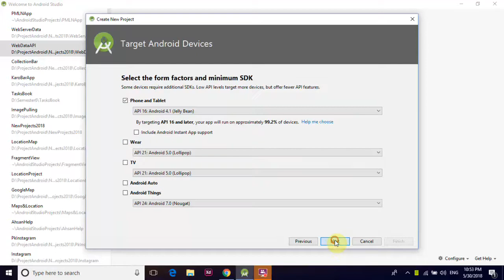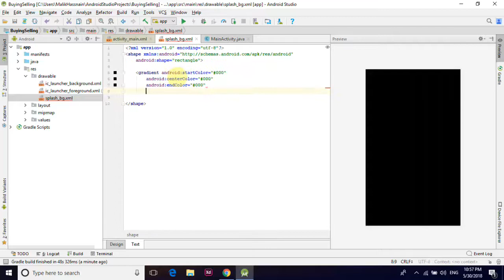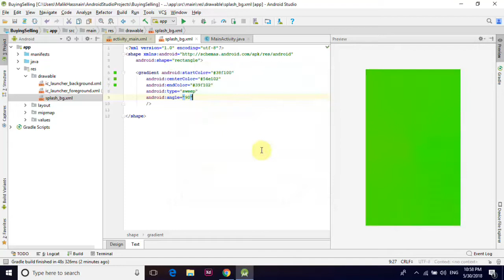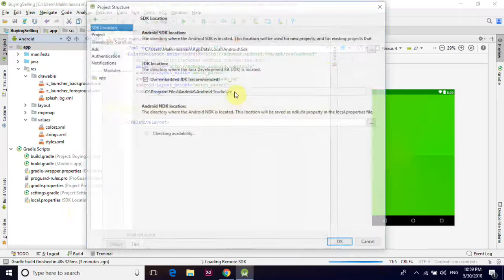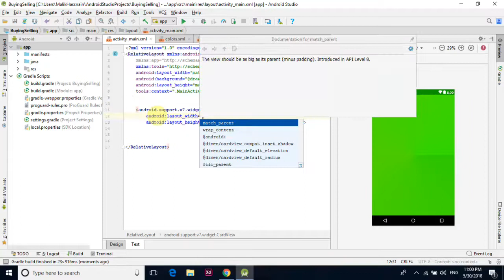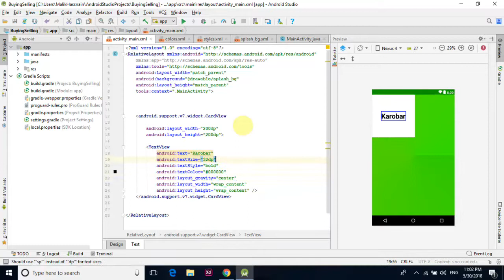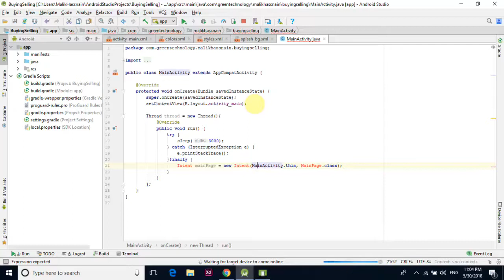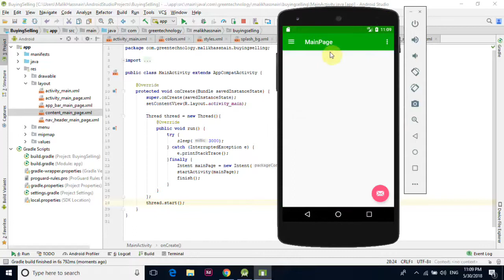How to make Sell & Buy App using Android Studio part 1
In this video , I'm going to show you how to make a splash screen for buy & sell app.